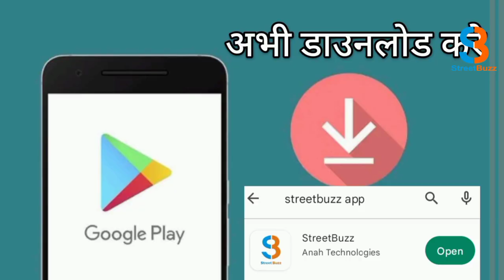रांची के मंडार में ज्वेलरी दुकान में दिनदहाड़े तमंचे पर लूट: घटना सीसीटीवी में कैद |STREETBUZZ NEWS